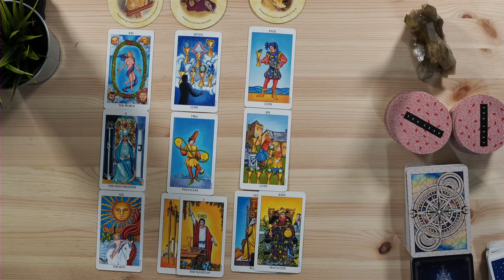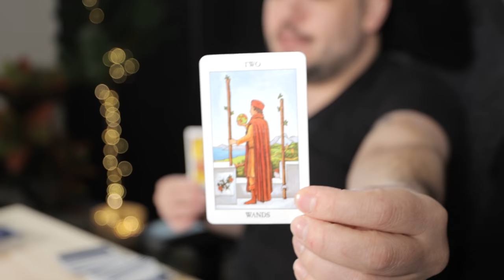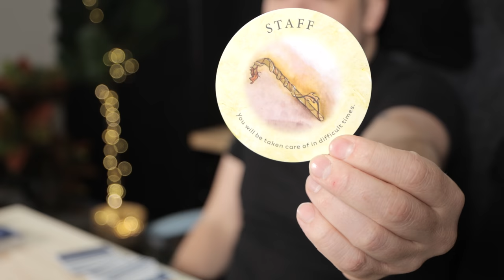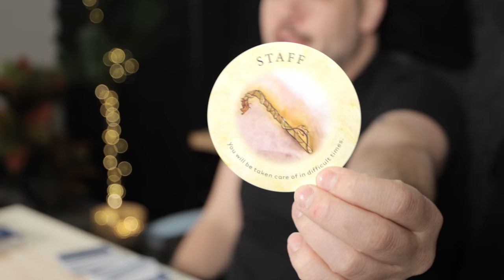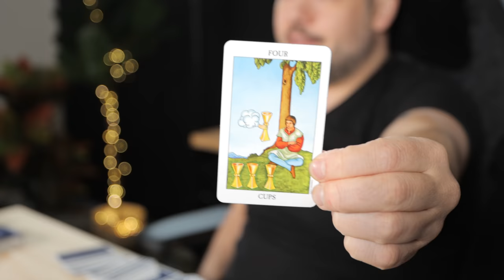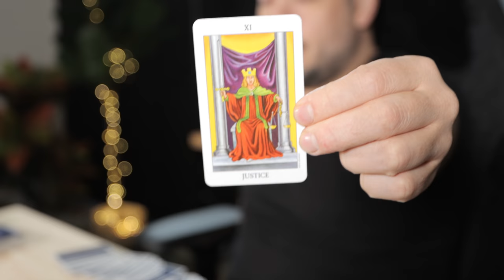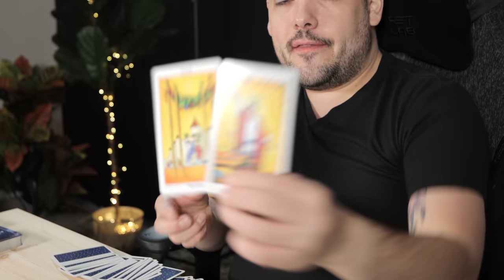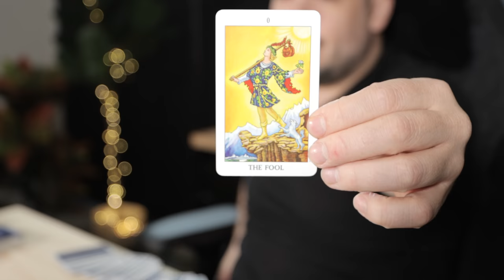Aries "Your Soul Is Calling Out To You!" February 2022 Tarot Pt. 2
Monday:  Fire Signs (Aries, Leo, Sagittarius)
Tuesday: Earth Signs (Taurus, Virgo, Capricorn)
Wednesday: Water Signs (Pisces, Cancer, Scorpio)
Thursday: Air Signs (Gemini, Libra, Aquarius)

minnowpond.crypto